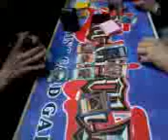Sarajevo Yugioh Locals Finals Round 1: Karakuri vs Agents